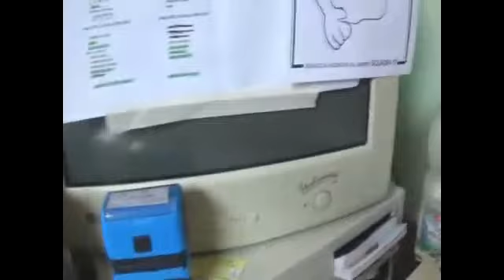Lucca Comics And Games 4 November 2018